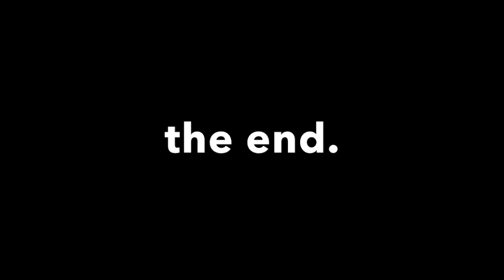Digital Oral History Interview: Gordon Wong